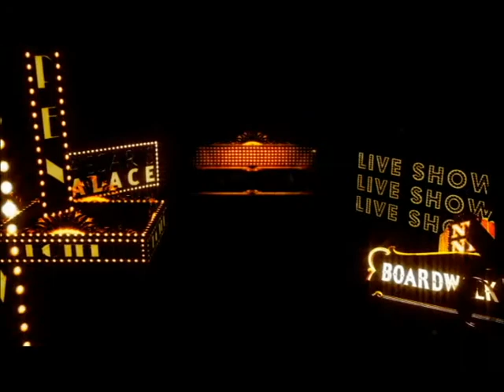3 Men and a Gorilla on Broadway ?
3 Men and a Gorilla on Broadway ?